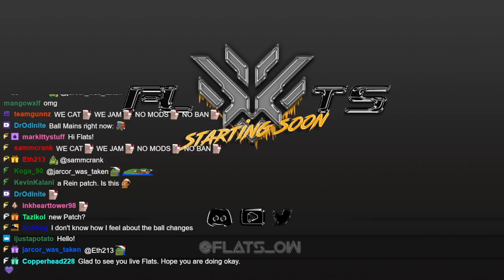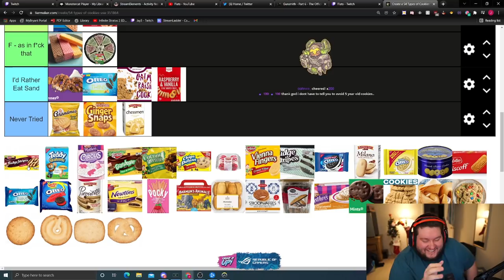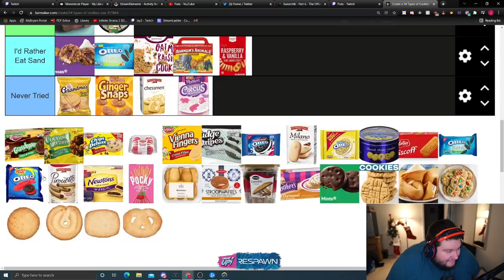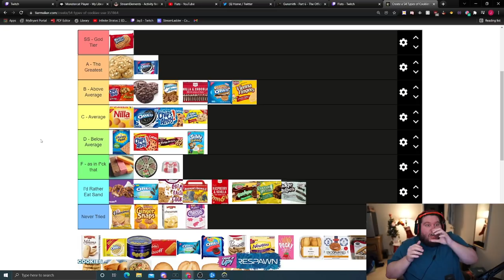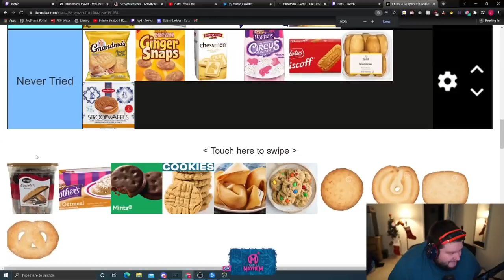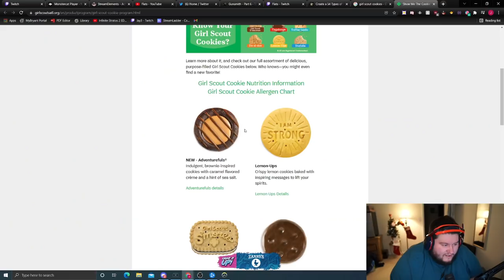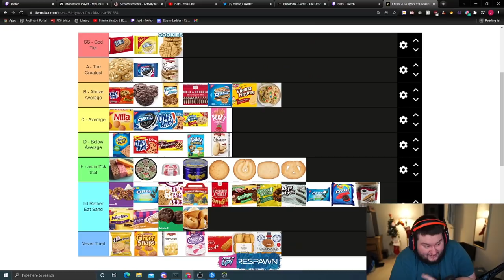Overwatch and terrible food takes are a Flats classic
Edited by and thumbnail done by: KLO